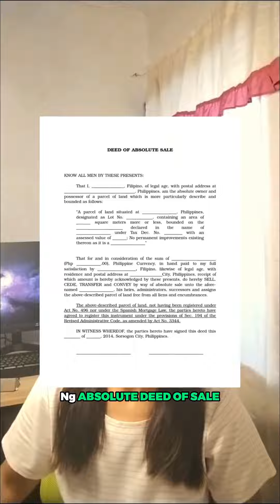Ano ang Absolute Deed of Sale?Tips sa mga bumibili Ng Bahay at Lupa or Property!finhomeprofessional